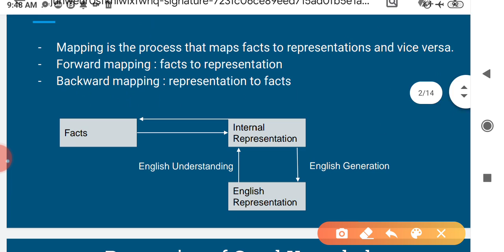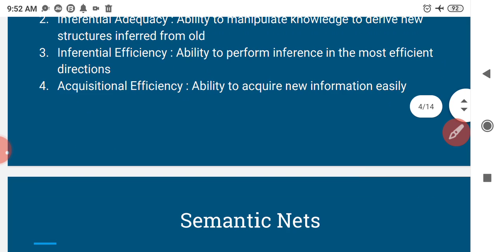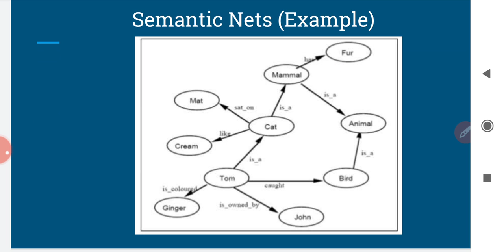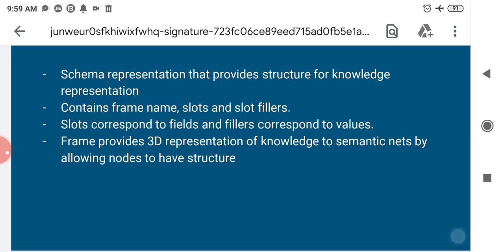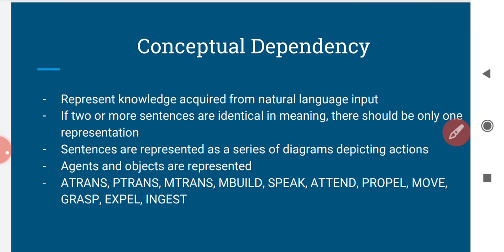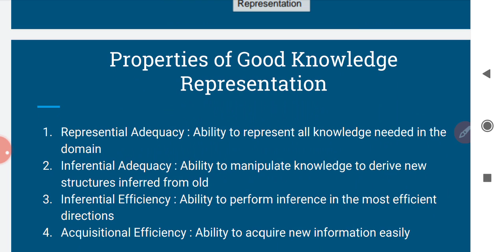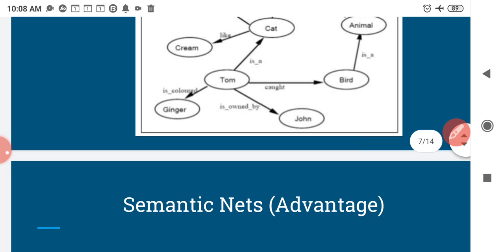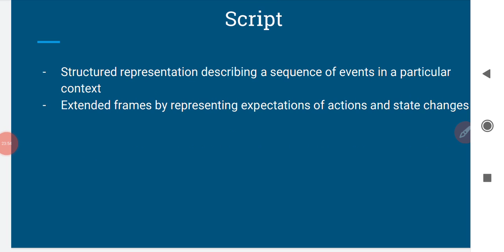structured Knowledge Representation-semantic nets